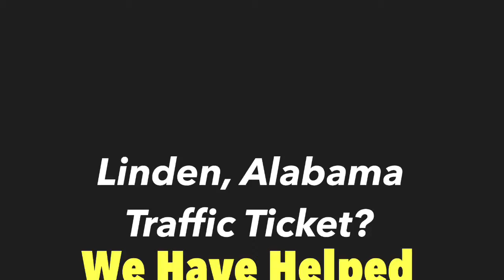Linden Alabama Traffic Ticket Defense Attorney | Fight with a Linden AL Lawyer Traffic Ticket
Linden Alabama Traffic Ticket Defense Attorney | Fight with a Linden, AL Lawyer for Traffic Tickets

Need a Linden Alabama Traffic Ticket Attorney? Please do not make the mistake of simply pleading guilty and paying your Linden, Alabama traffic ticket. This will cause an increase in your insurance rates and will cause the conviction to show up on your driving record. In almost all cases, we can appear in Court for you on your traffic ticket, speeding violation or reckless driving violation.

If you have a Linden Traffic Ticket, call Kreps to fight and contest the ticket with your Linden Traffic Ticket Lawyers at Kreps Law Firm, LLC. 800+ Perfect 5 Star Reviews. 20,000+ Alabama charges resolved over 20+ years. 10.0 Superb AVVO Rating.